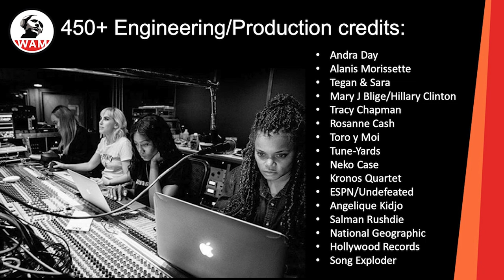Women’s Audio Mission: Using Vintage Synths and Tape Machines in the Studio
After you watch, check out Sweetwater.com/gearfest for incredible deals, artist appearances, workshops, and amazing performances, June 25 and 26, 2021!

Women’s Audio Mission Executive Director Terri Winston chats with recording engineer, mixer, and producer Marta Salogni about her experience bringing analog gear into modern music.

0:00 - Intro
0:58 - What WAM is All About
3:47 - Conversation With Marta Salogni
4:58 - First Time Using Tape Machines & Vintage Synths
9:47 - Marta's Unique Process
12:20 - Favorite Vintage Synths
14:30 - Sound Design for "Sisters with Transistors"
18:45 - Using the Tape Machine for Feedback
21:55 - Does the Type of Tape Matter?
24:24 - Thanks for Watching!